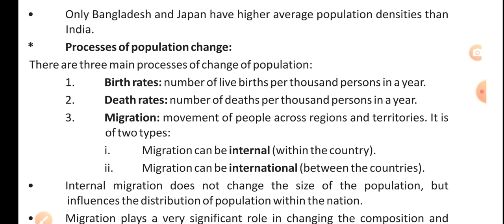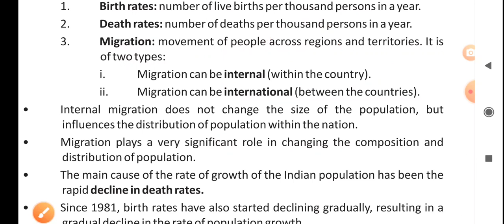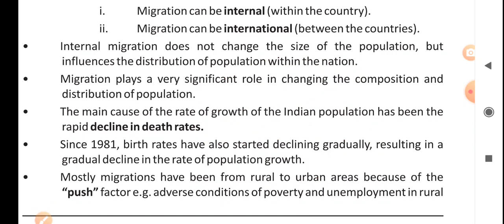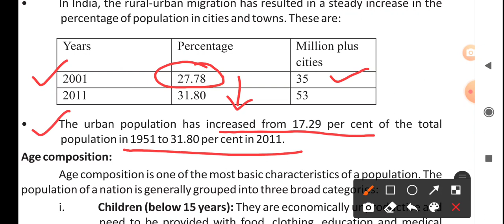Class 9 Geography Chapter 6 Population Notes Part 2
The numbers, distribution and composition of the population are constantly changing. This is the influence of the interaction of the three processes:
Birth
Death
Migration,
Population Growth
Growth of population refers to the change in the number of inhabitants of a country/territory during a specific period of time. This change can be expressed in 2 ways:,
In terms of absolute numbers: The absolute numbers are obtained by subtracting the earlier population (e.g. that of 2001) from the later population (e.g. that of 2011).
In terms of percentage change per year: It is studied in percent per annum, e.g. a rate of increase of 2 per cent per annum means that in a given year, there was an increase of two persons for every 100 persons in the base population. This is referred to as the annual growth rate.
Processes of Population Change/Growth
Three main processes of change of population are:
1) Birth Rates: Birth rate is the number of live births per thousand persons in a year. In India, birth rates have always been higher than death rates.
2) Death Rates: Death rate is the number of deaths per thousand persons in a year.
3) Migration: Migration is the movement of people across regions and territories. Migration can be internal (within the country) or international (between the countries). It influences the distribution of population within the nation. In India, the rural-urban migration has resulted in a steady increase in the percentage of the population in cities and towns.